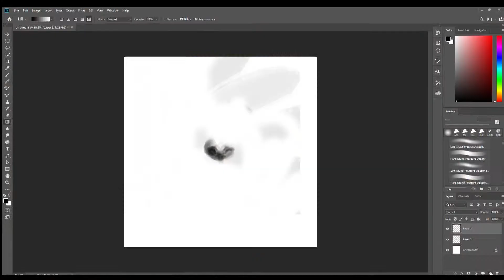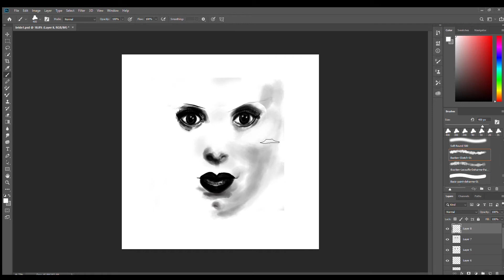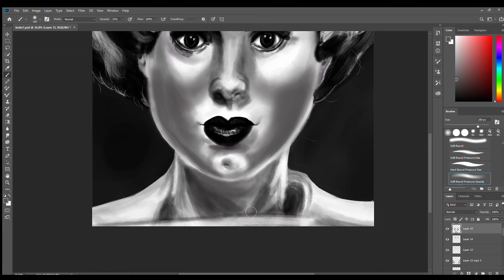[ SPEEDPAINT ] Bride of Frankenstein, 2019.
"Blood Kiss" by Hainbach.